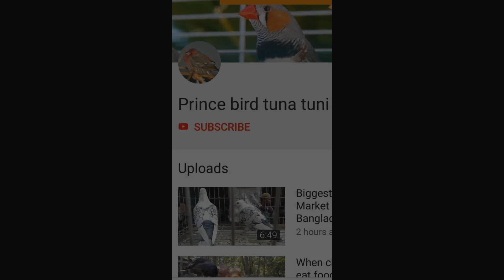Biggest Pigeon Market In Bangladesh | Prince Bird | kabootar Price